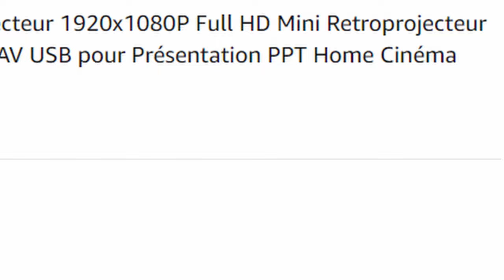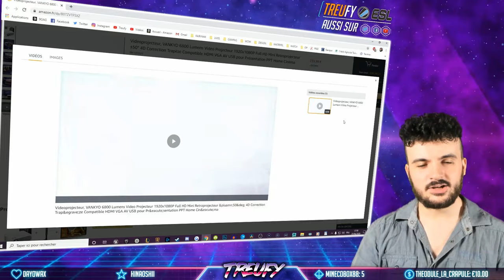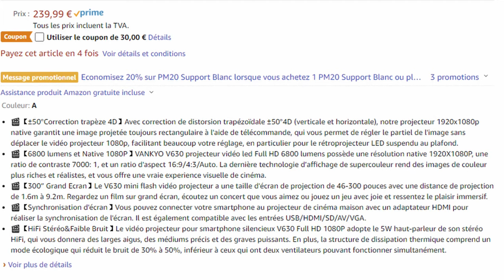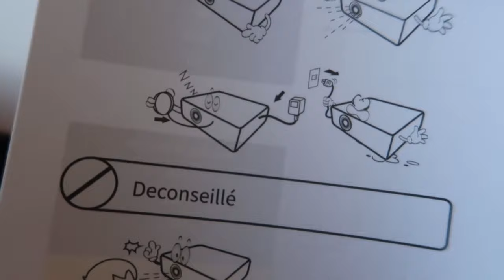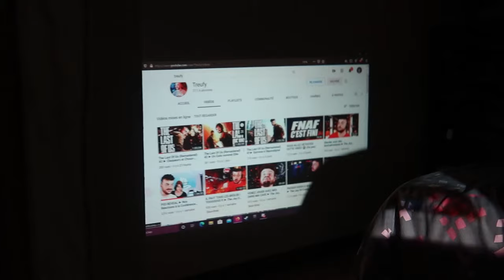Mon tout 1er Vidéoprojecteur, Vankyo V630 ► Unboxing et Review ! (oscour)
Unboxing et Review du Vidéoprojecteur Vankyo Performance V630 de chez Vantop, qu'ils m'ont envoyé gratuitement ! J'ignore pourquoi les compagnies me choisissent à chaque fois... XD
⚜️ Achète toi aussi ce produit sur Amazon

Soutiens-moi avec un 💲DON💲 ou GRATUITEMENT en regardant des clips !

🎵  Musique utilisée 🎵
Bubble Jump - Magnofield
Road Rage - Deathkite
Sunshine Road - Kit and the Calltones
Meander - Jobii
Take 2 - Pro Reese
Glitterati - Fox Morrow